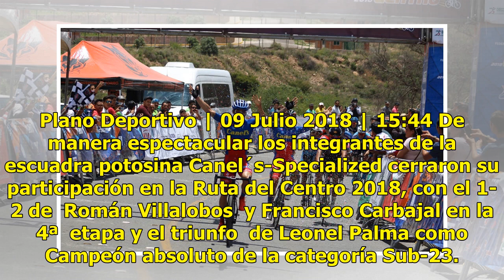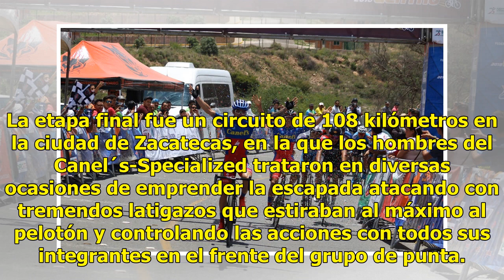Leonel Palma, campeón Sub-23 en la Ruta del Centro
Plano Deportivo | 09 Julio 2018 | 15:44 De manera espectacular los integrantes de la escuadra potosina Canel´s-Specialized cerraron su participación en la Ruta del Centro 2018, con el 1-2 de  Román Villalobos  y Francisco Carbajal en la 4ª  etapa y el triunfo  de Leonel Palma como Campeón absoluto d...